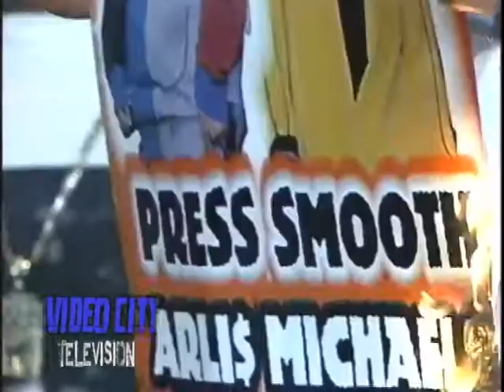Videocity Episode part 3 8-10-10